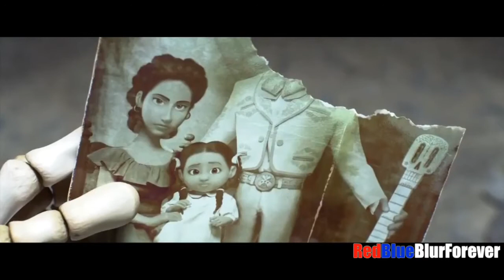somewhere in the crowd, there's you. [+janelle] [hbd marisa!]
Surprise! *strange bobby hill noise*
Here's a special video for one of my and Janelle's best pals! I wanted to mix it up from last year and not use an ABBA song but like...how could I. I feel like that wouldn't be right. (It is gay culture after all). Happy birthday and we love ya!

Clips Used:
Coco
Sing
Trolls
The Princess and the Frog
Zootopia
Elvira: Mistress of the Dark
The Boxtrolls
The Three Caballeros
Monsters University
The Adamms Family